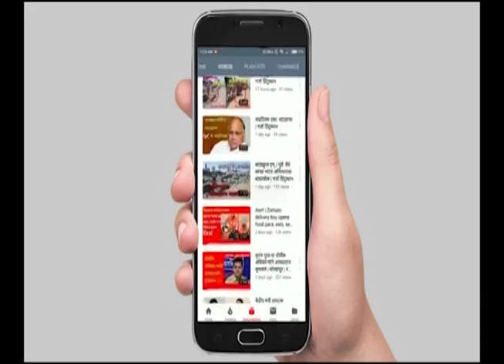GARJA HINDUSTAN NEWS | मुंबईहून शरद पवारांच्या भाषणाला सुरुवात । Sharad Pawar LIVE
mumbai tak
kcr meets sharad pawar in mumbai
mumbai ncp leader sharad pawar speech uncut 25 november 2021
sharad pawar health status
sharad pawar latest
sharad pawar's resignation